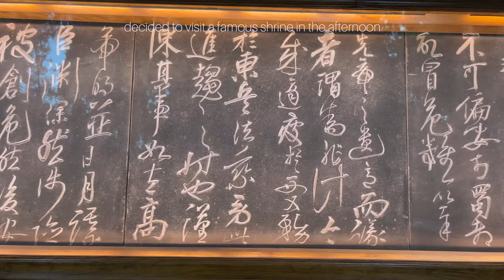china vlog 🐉 chengdu: giant pandas, street food, kuanzhai alley and people's park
This week, we're taking a trip to Chengdu, China! There'll be lots of sightseeing (Chunxi Road, IFS Mall, Taikoo Li, Kuanzhai Alley, Chengdu Giant Panda Research Base, Wuhou Shrine and its adjacent market, Anshun Bridge, People's Park, Tianfu Square and Tangba Street) and trying different Sichuan foods. Hope you enjoy ♡